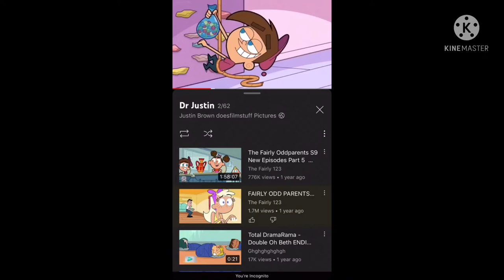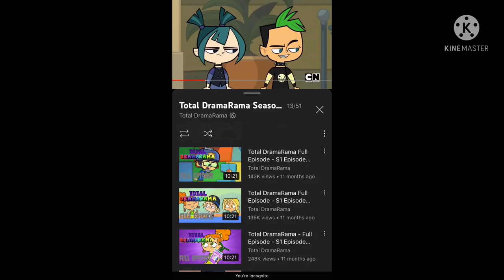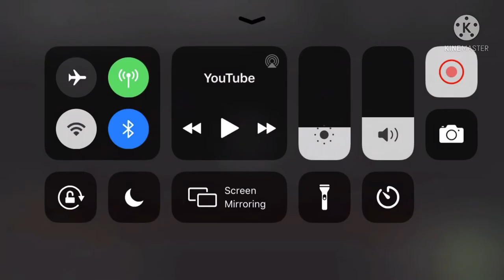Emperor New groove Trailer Justin brown doesfilmstuff Pictures style